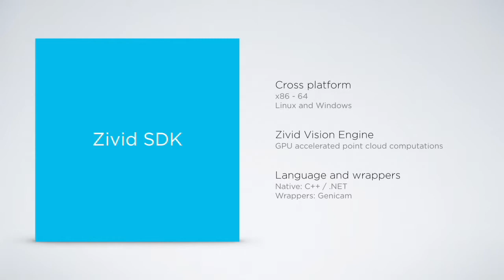Software Development Kit for 3D machine vision applications - by Zivid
Implementing and developing bin-picking, logistics, and machine tending applications with the 3D SDK from Zivid.

Start building 3D machine vision applications with the Zivid SDK. Contains the core functionality, APIs for C++ and .NET, and tutorials to get high-definition point clouds through GPU accelerated processing.

Zivid 3D cameras produce HD XYZ point clouds + RGB output in 1920x1200 resolution.

MB01UWLT15SMZPF